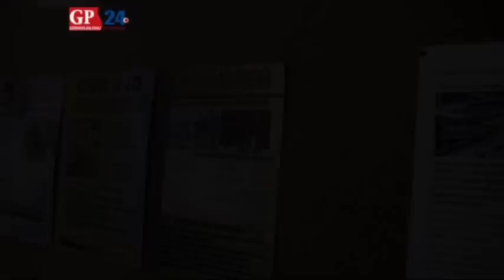Na Akademii Pomorskiej w Słupsku powstało szkoleniowe Centrum Zarządzania Kryzysowego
To pierwszy taki system testowany przez cywili w Polsce. Studenci będą trenować, jak zachowywać się w sytuacjach rozmaitych zagrożeń i przewidywać je.